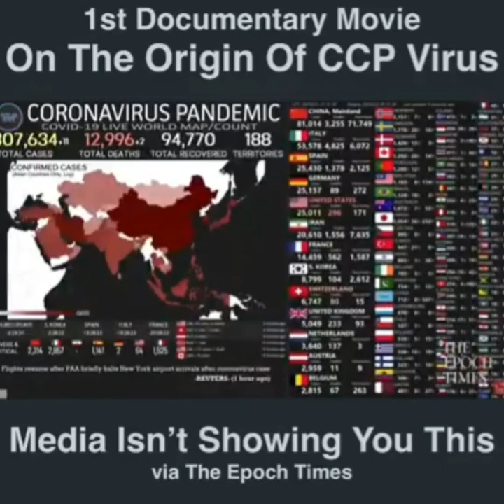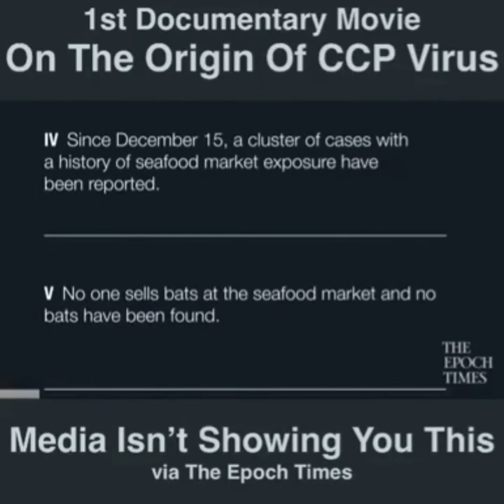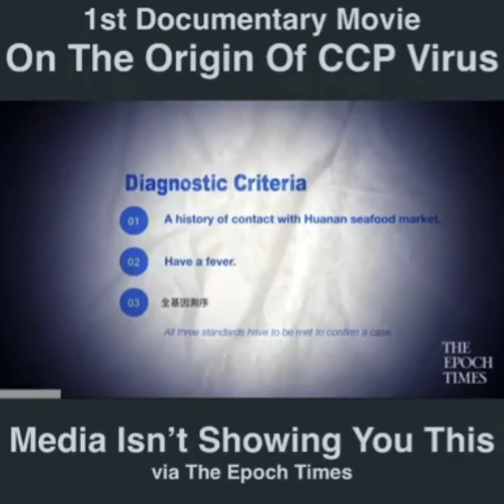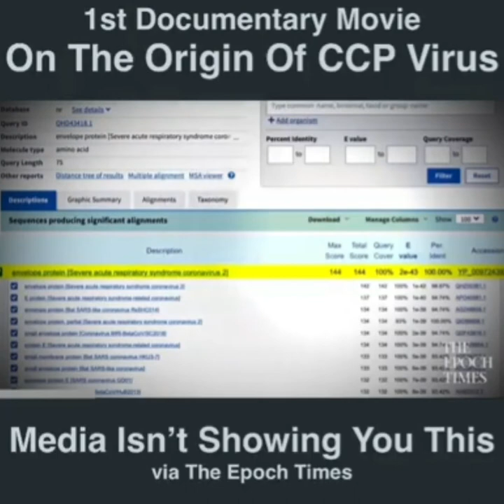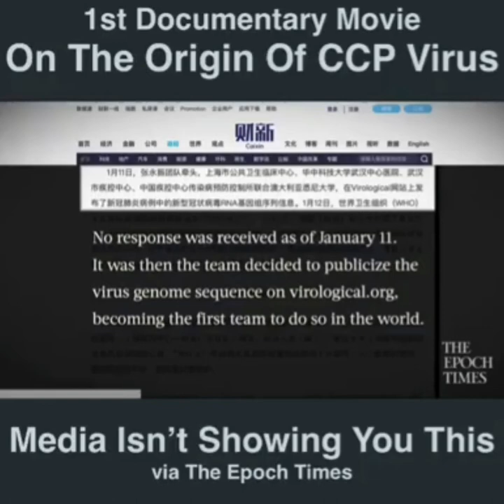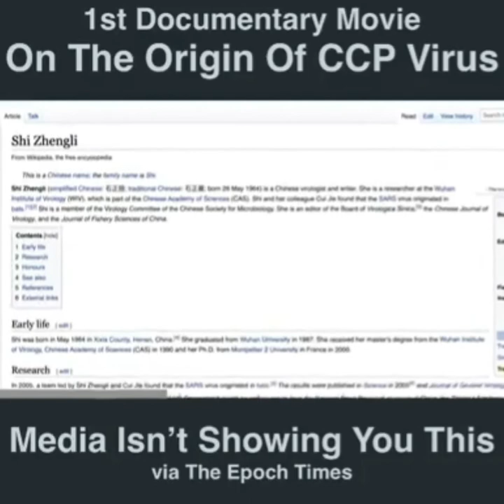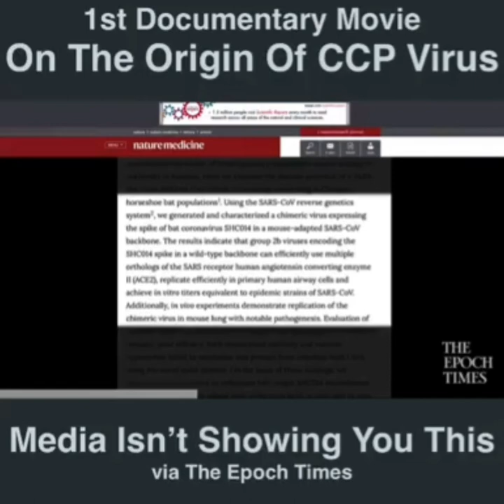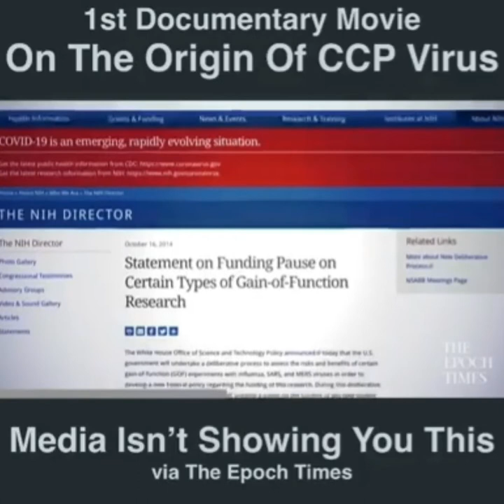Part 1: Shocking!!! Investigations into the Origins of The CCV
Facebook: The Woke Africa Show